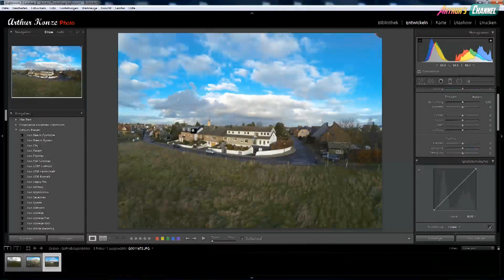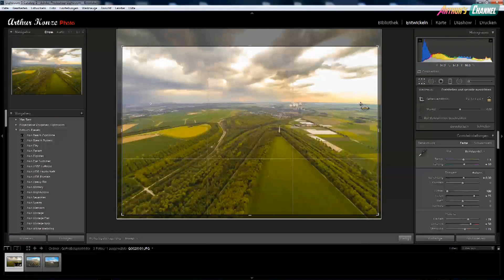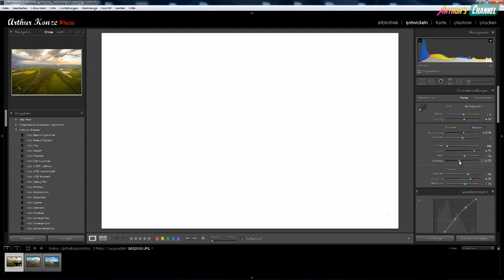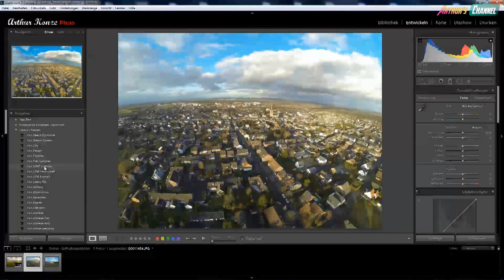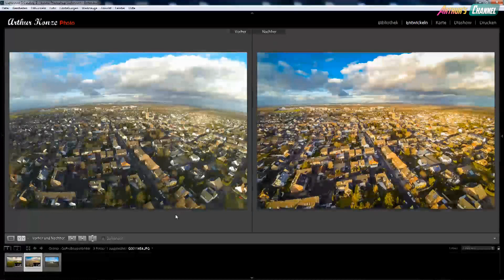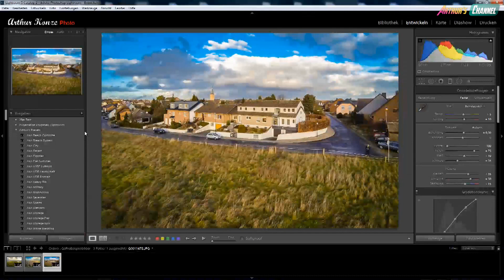GoPro #18 - Hero3 Luftbild Template für Lightroom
Die GoPro Hero3 liefert nur bedingt gute Luftbilder, wenn sie an Multikotpern wie dem DJI Phantom befestigt ist. Die Action hat den Fokus ganz klar auf guten Videos und nicht unbedingt auf guten Fotos. Wer dennoch etwas aus seinen Luftbildfotos herausholen möchte, der muss sie gründlich nachbearbeiten, etwa in Programmen wie Adobe Lightroom. Muss man viele Bilder gleichzeitig bearbeiten oder kennt sich nicht so gut aus mit Lightroom, dann kann einem ein Template mit einem Mausklick alle Arbeiten abnehmen. Heute stelle ich euch einmal mein Lightroom Template für Luftbildaufnahmen mit der Hero3 vor.